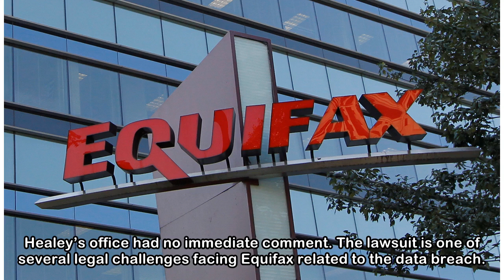Massachusetts lawsuit against Equifax over data breach allowed to proceed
Massachusetts can move forward with a lawsuit accusing credit reporting firm Equifax Inc of failing to safeguard its databases or provide prompt notice of a breach that exposed the personal data of 14...